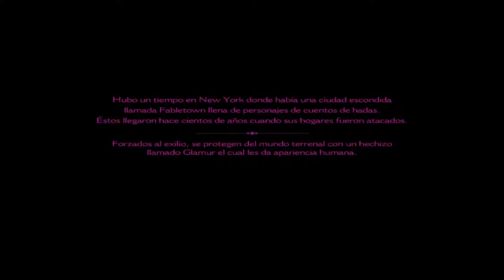The Wolf Among Us |Parte #1 |1080p60 HD - Español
Nueva serie para el canal, en este caso os presento otra aventura gráfica de la compañía TellTale Games, la misma que ha hecho TWD y otras muchas y que, a mí, personalmente me ha gustado bastante y espero que a vosotros también os guste.

"Tenga en cuenta que este es un vídeo no oficial, hecho por
un fan y que no está respaldado, por TellTale Games en modo alguno. Para obtener más información
acerca del juego, visite las página web oficial que aparece
más abajo."

"Gameplay", "Video Game (Industry)", "1080p", "The Wolf Among Us (Video Game)", "Telltale Games (Video Game Developer)", "InkigamingTV", "Aventura", "Adventure Comics (Comics book series)", "Fabula", "Wolf", "Adventure", "Cuentos", "Video Game Culture", "TWAU", "Detective Comics (Comic Book Series)", "Episodic Video Game (Media Genre)", "Point & Click"
"Comic Book (Comic Book Genre)"